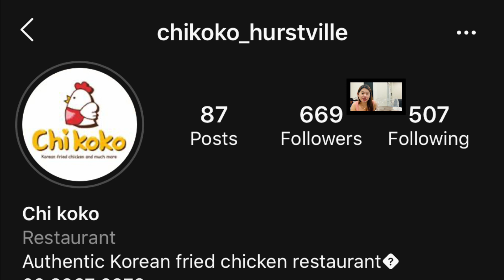ChiKoKo Korean Fried Chicken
This video is a review of the famous Korean fried chicken located in Hurstville na first time naming na try, and so far we liked it. Hope you enjoy this video guys.